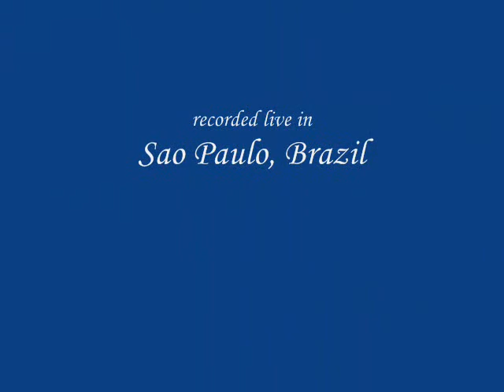Homage to Debussy (by Luca Luciano)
Suite of four miniature pieces for clarinet and piano composed by Luca Luciano on clarinet (featuring Daniela Lucatelle on piano) and performed live at the Biblioteca Mario de Andrade in Sao Paulo, Brazil in August 2017.